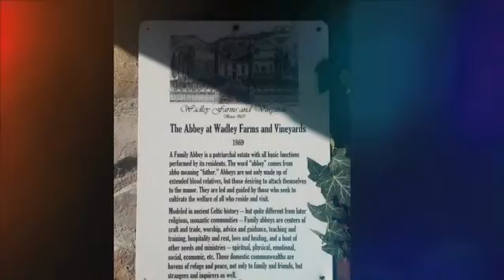Wadley Farms - Lindon Ut